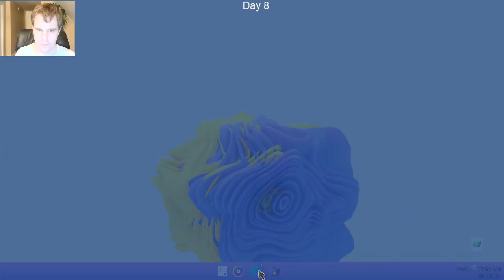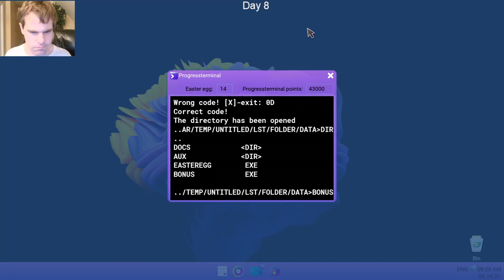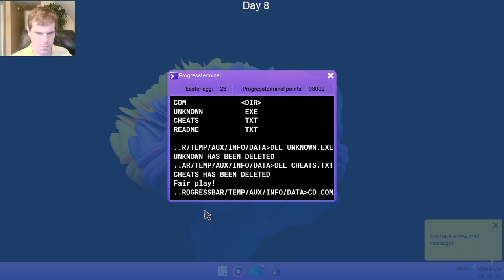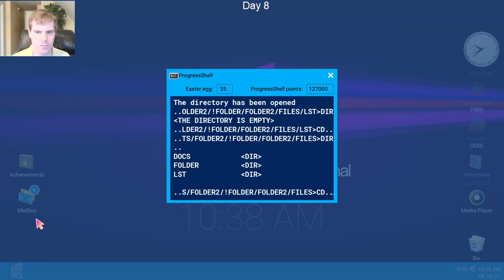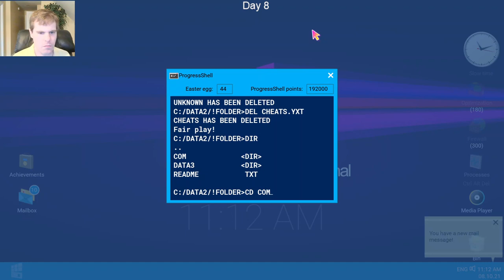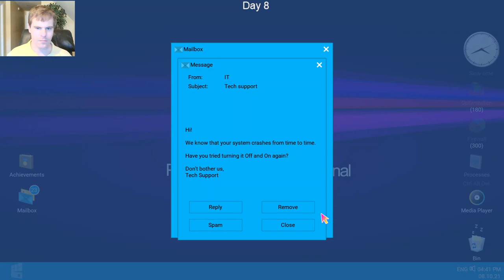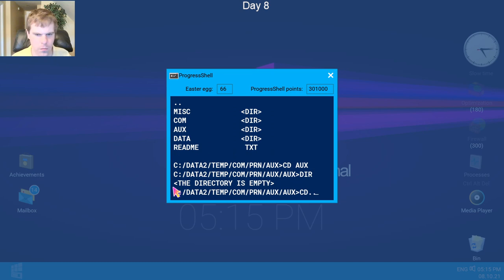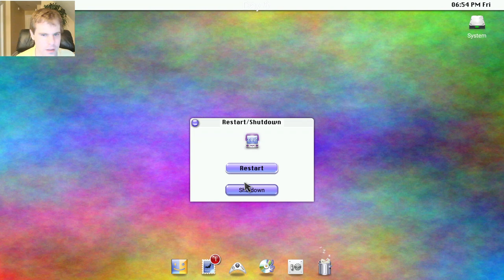Let's Play Progressbar95 - Episode 80 - 30 Days of Halloween Day 8